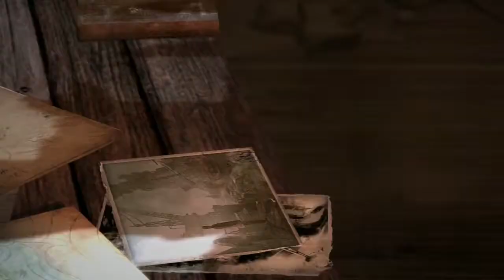Tomb Raider Ep 17 ~ Laura to the rescew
Laura croft has to do everything for her friends and all they do is complain.